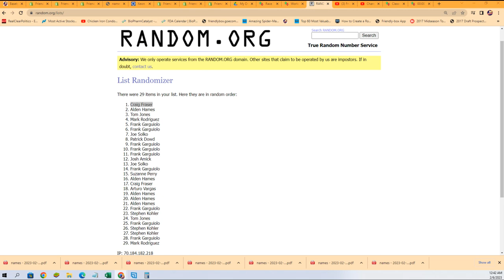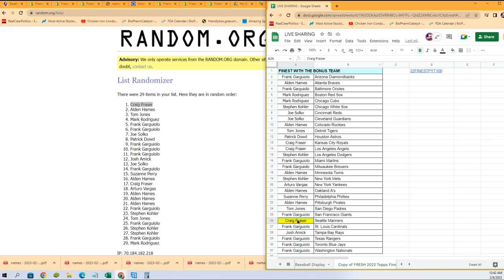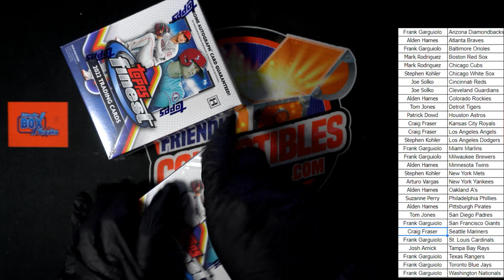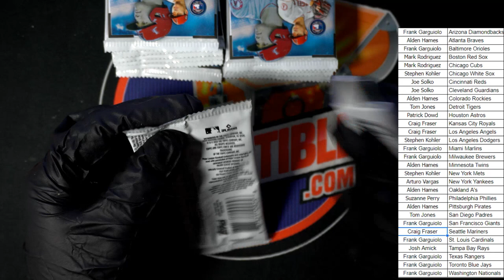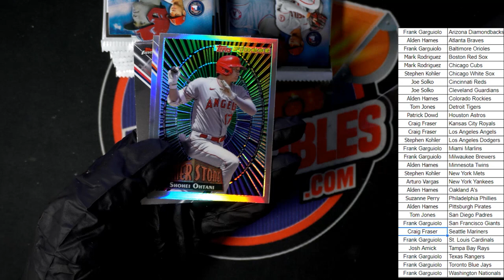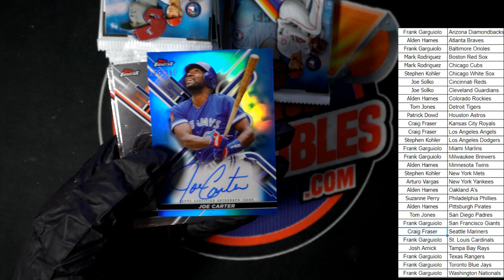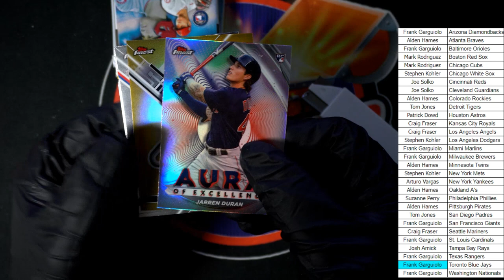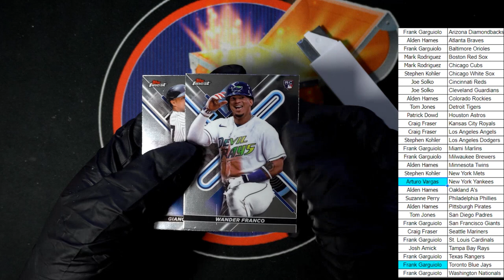2022 Topps Finest Baseball Hobby ID 22FINESTPYT109